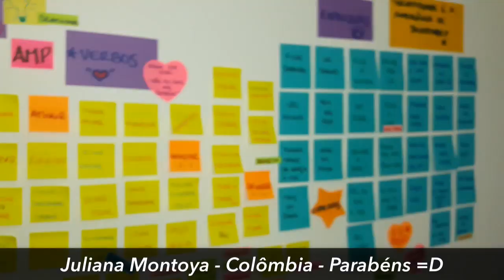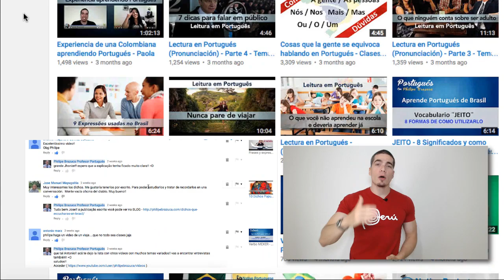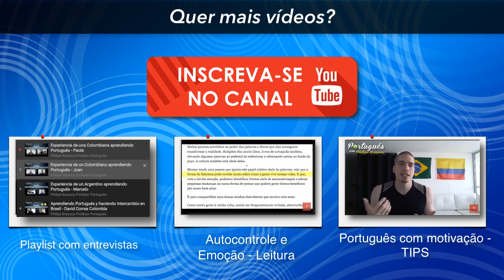🇧🇷 👍 Aprender palabras y expresiones en Portugués más rápido - TIPS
Ejemplos a seguir de personas que han aprendido Portugués muy rápido. Como mencioné en el video anterior (Como aprender Portugués con Motivación) es muy importante que tengas la disciplina, motivación y autoconfianza.
Si quieres aprender Portugués Brasileño más rápido recomiendo que sigas los ejemplos que están en el video.

Los mismos principios que aplicas para aprender un idioma de esta lo puedes aplicar en cualquier parte de tu vida.

Como aprender Portugués más rápido

* Tener un propósito motivador para aprender el idioma.

* Ver películas en Portugués. (Como aprender Portugués con Películas – Video)

* Siempre que conozcas una palabra o expresiones en Portugués tomar nota en tu cuaderno.

* Tener las tarjetas con palabras y expresiones para reforzar.

* Nunca hacer traducciones de las palabras, entenderlas en el contexto.

* Encontrar cosas que te encantan hacer y adaptar eso al Portugués.

* Rodearse de personas que hablen Portugués. (nativos de Brasil son prioridad)

* Hablar con personas de Brasil.

* Viajar a Brasil

* Preguntar siempre, mientras seas más curioso mejor, tendrás muchas oportunidade de aprender.

* Tener disciplina, motivación y autoconfianza de que eres capaz de aprender Portugués.

* Tener un material de Portugués enfocado en enseñarte vocabulario y expresiones. (Recomendación: Curso Completo de Portugués)